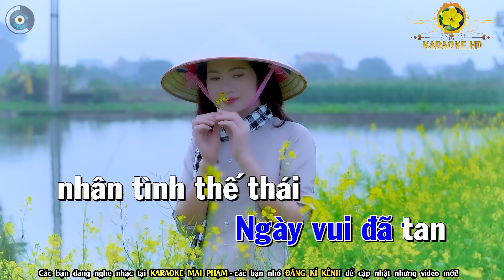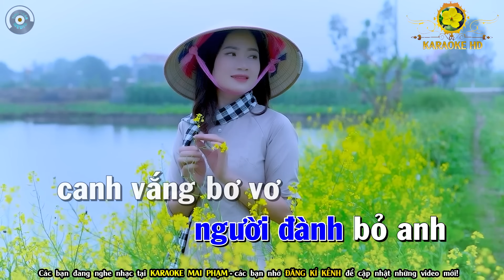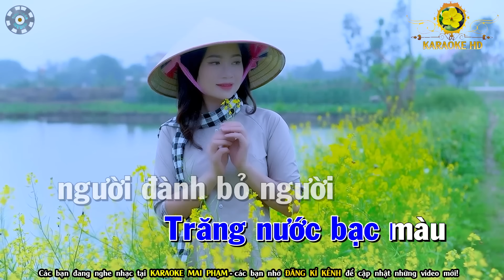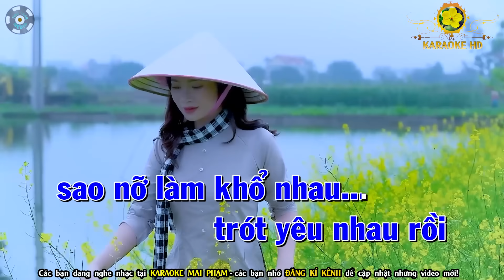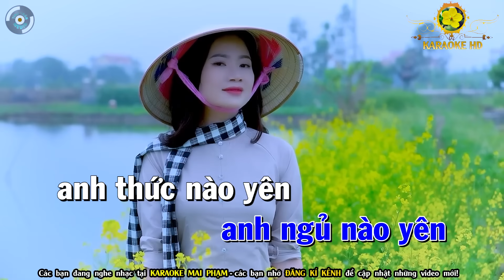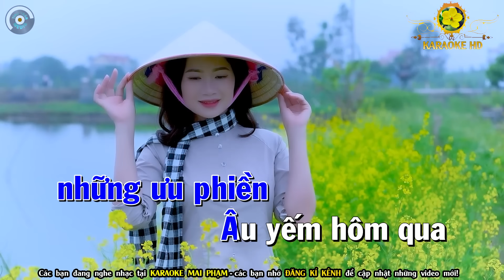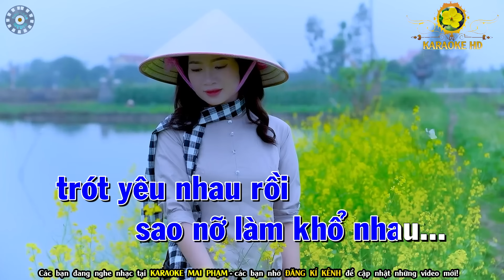Ai Khổ Vì Ai Karaoke Nhạc Sống Tone Nam ( Phối Hay ) - Karaoke Mai Phạm